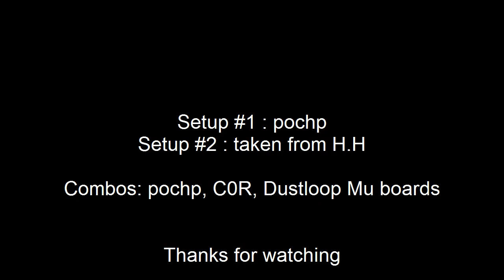Basic Mu Setups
These are the two setups I use the most.

Music is Chopin's Polonaise #6 In A Flat, performed by Vladimir Ashkenazy.